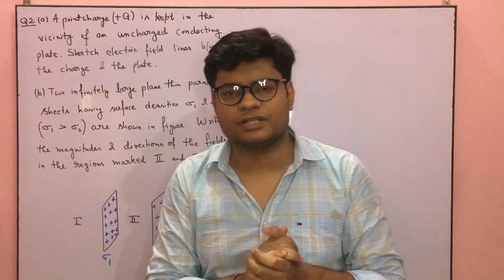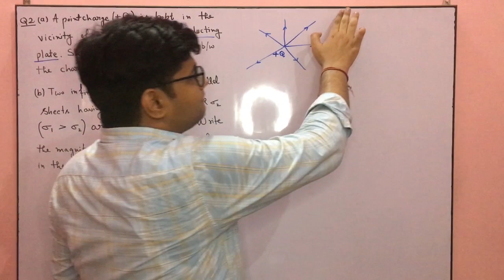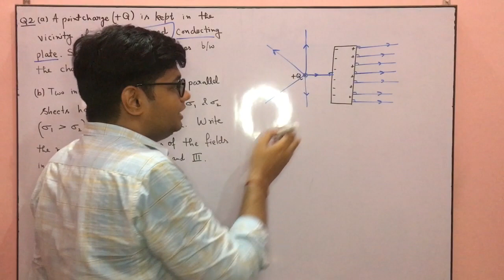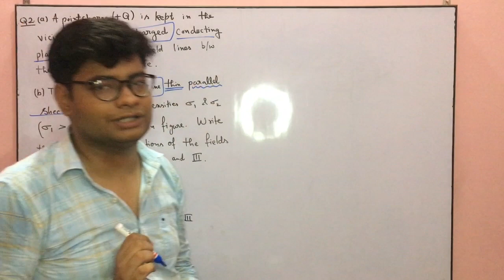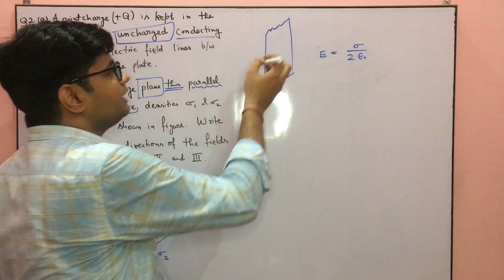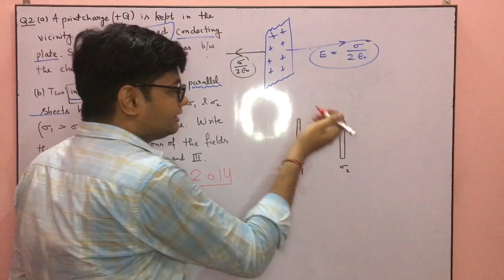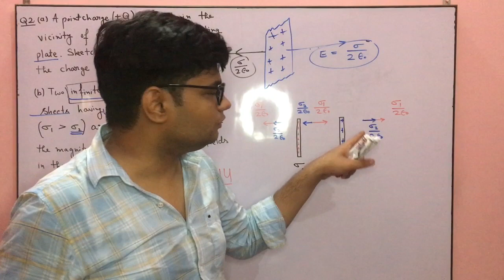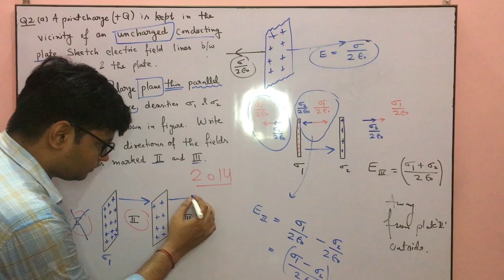Previous Year Questions-2 CBSE XII || Physics || Electrostatistics || Vippul Dorbi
in this video you will able to learn the concept of electric field lines, properties of conductor in electrostatics, electric field intensity due to sheet, difference between the sheet & plate.
question came in CBSE 2014 set.